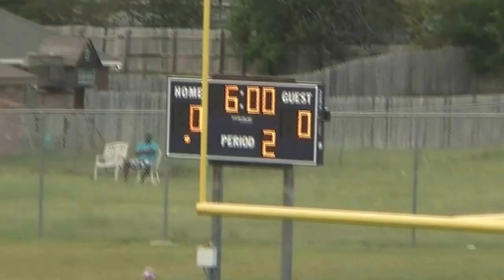Patterson vs Palo Alto 8th Grade B Team 9-13-16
Patterson B team vs Palo Alto HD